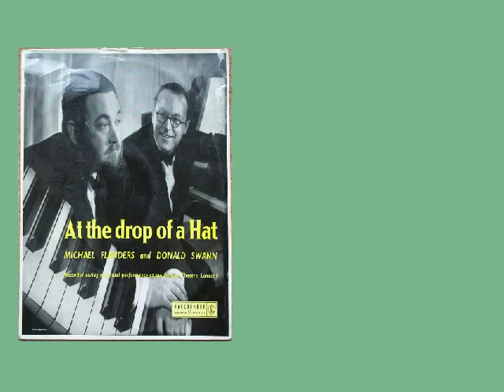The Reluctant Cannibals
The Reluctant Cannibal by Flanders & Swann English Duo Comic song from the early 60's